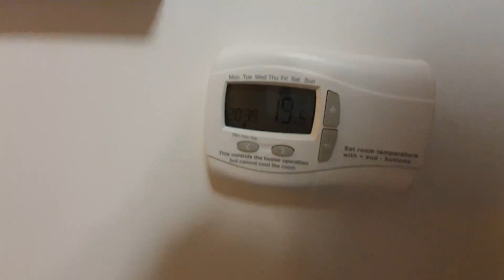My room at the Premier Inn at Leith - Newhaven - Edinburgh - Oct '19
Premier Inn Newhaven was the only place I could find at a reasonable rate.  It was worth every penny in comparison to what else I could find.  The situation of the hotel next to the harbour made this a lovely place to stay